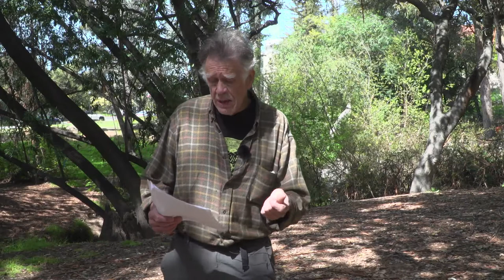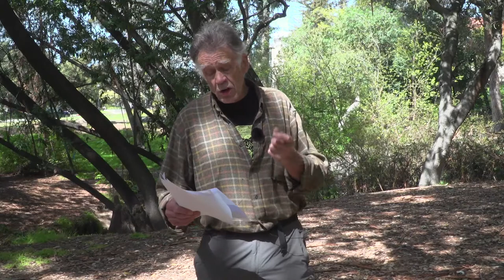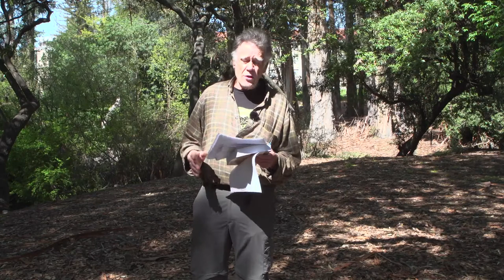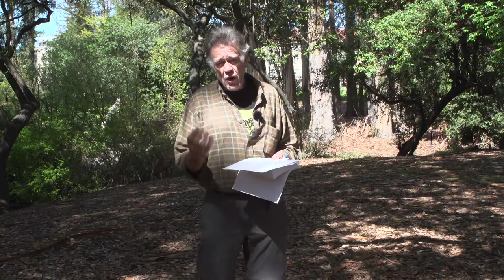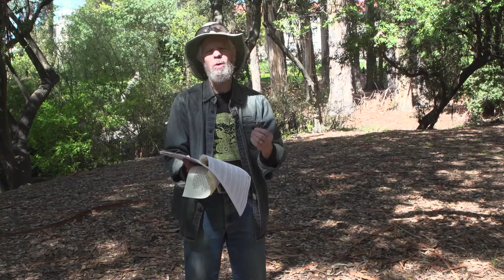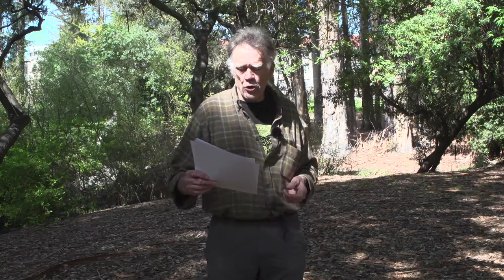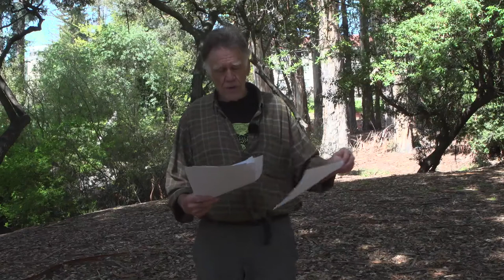26th Watershed: (Strawberry Creek Walk) Chris Olander & Kirk Lumpkin, poetry, ecology, dance, 2022.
The Strawberry Creek Walk features poetry, nature commentary, and contemporary dance, hosted at beautiful Strawberry Creek as it flows through the UC Berkeley campus. Poetry readings, hosted by Nevada County Poet Laureate Chris Olander, with longtime Watershed organizer Kirk Lumpkin speaking on the natural history and restoration of Strawberry Creek, the Bearshit on the Trail: Essential Poems of Earth First! Anthology, edited by Dennis Fritzinger, plus creeks, native plants, environmental activism, and more. Sharon Coleman also performs "EcoDance," choreographed to the poetry of Alison Hawthorne Deming.

This is the 2nd of 6 events for the 26th Watershed Environmental Poetry Festival.